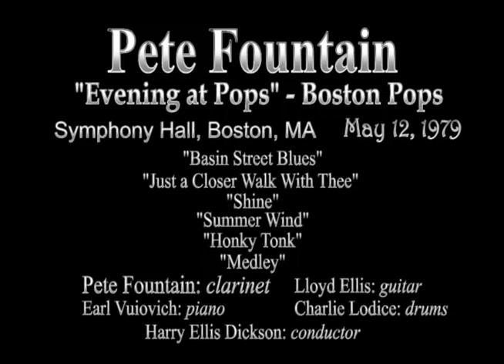Pete Fountain, Boston Pops, May 12, 1979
"Basin Street Blues", "A Closer Walk", "Shine", "Summer Wind", "Honky Tonk", and a "Medley."  Aided by his Hilton Hotel rhythm section: Lloyd Ellis (g), Earl Vuiovich (p), Oliver "Sticks" Felix (b), Charlie Lodice (dr).